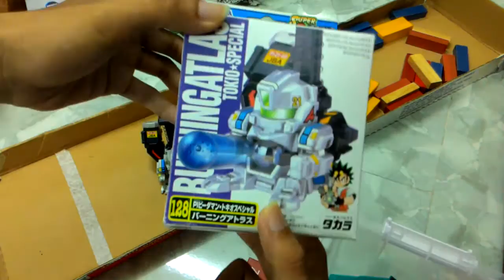Super B-daman: Burning Atlas Review バーニングアトラス